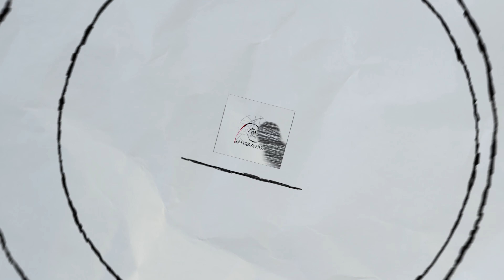Swing Dance with Pittsburgh's DR. ZOOT - Gottaswing Clip 14